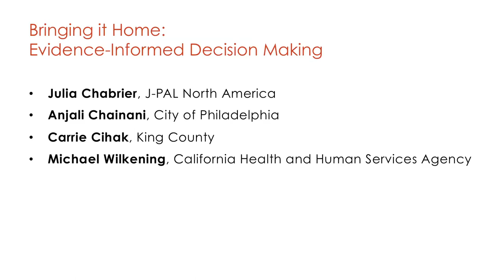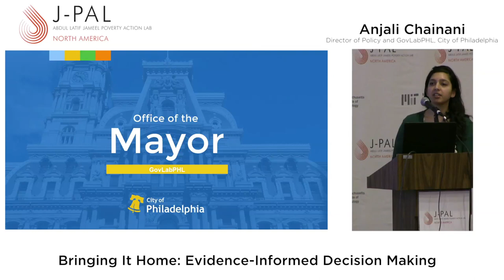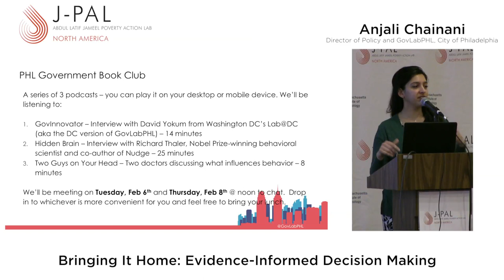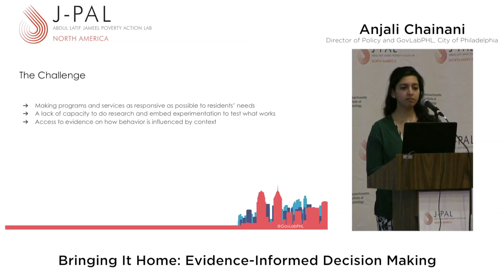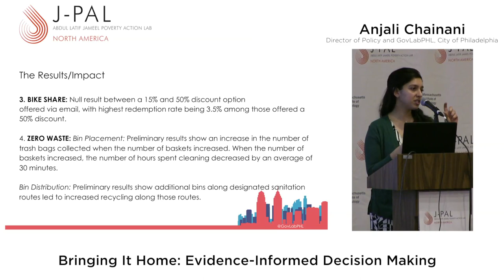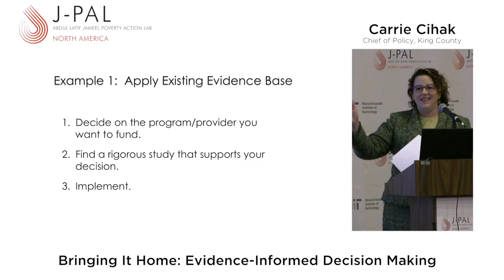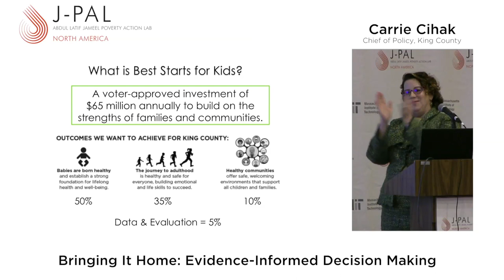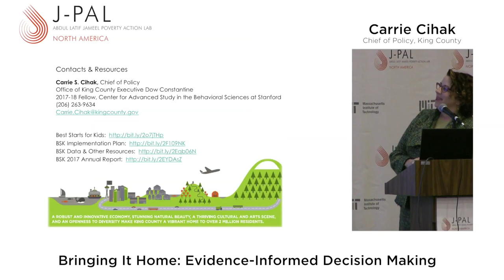Conference | Bringing It Home: Evidence-Informed Decision Making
Hear our final panel of the day discuss how evidence can help to inform decision-making at J-PAL North America's 2nd State and Local Innovation Initiative Convening in Santa Clara, California.

Moderator: Julia Chabrier, J-PAL North America
Panelists: Anjali Chainani, City of Philadelphia; Carrie Cihak, King County; Michael Wilkening; California Health and Human Services Agency